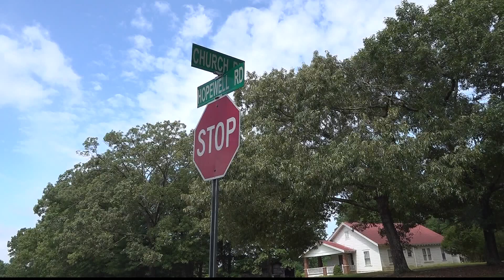Man cutting grass killed by DUI driver, likely texting, sheriff says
Kenneth Johnson was charged with homicide in the death of Paul Nix.